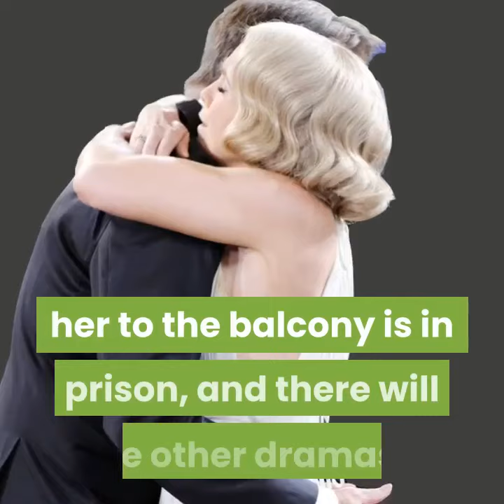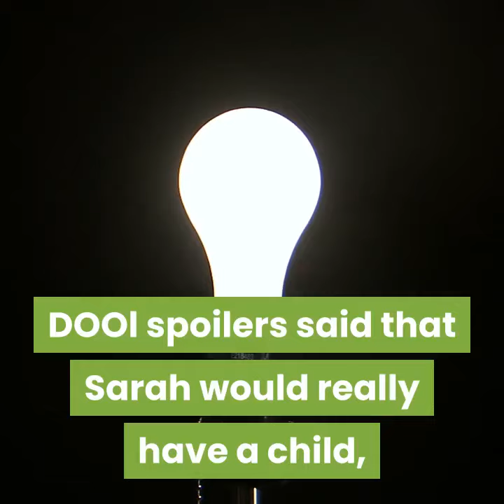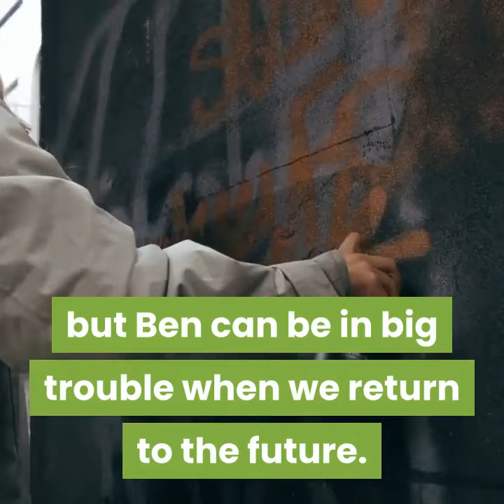Days spoilers for Tuesday, November 12 - Days of our lives spoilers - 11/12/2019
This is the official YouTube SkullCrusherel of Chad Dimera!
© Copyright by Chad Dimera Youtube Channel ☞ Do not Reup